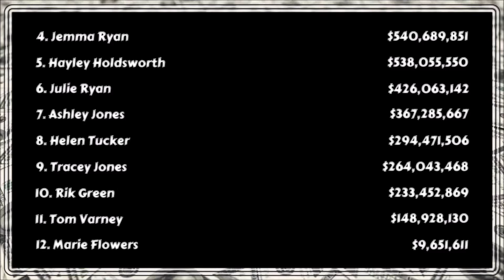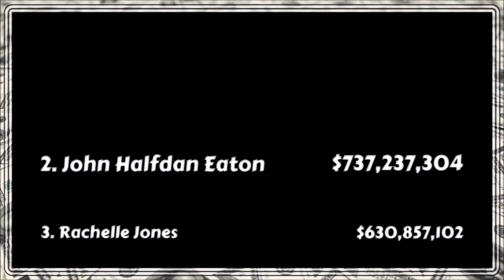Summer Movie Draft - Week 15